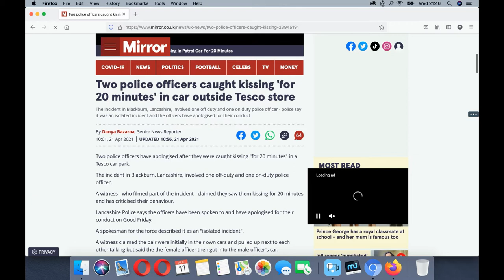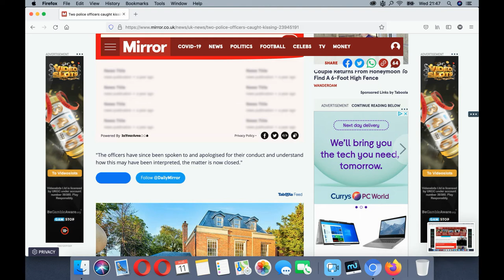Two police Officers Caught having Tonsil tennis in cop car in Blackburn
Tonsil tennis for 20 minutes in Blackburn

Genre: Pop; theme Songwriter(s): Mike Perjanik and Mark Knopfler